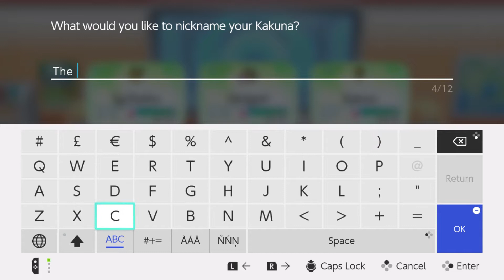Pokemon Let's Go Eevee Part 8 Bridge To Strange Lands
Let us see if we can beat all the trainers on the bridge